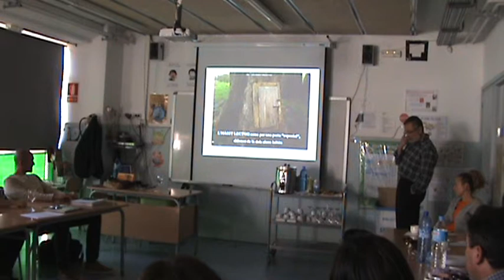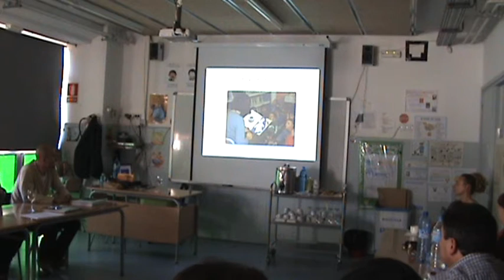Assessorament Enric Queralt 2/5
Escola Roser Capdevila (Polinyà) 27/03/14